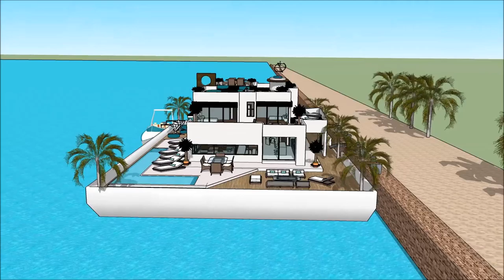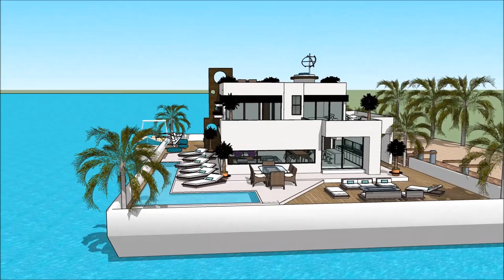SALON DU BATEAU MONTREAL 2018 MONTREAL BOAT SHOW 2018 CANADA MONTREAL BOAT AND WATER SPORTS BOAT H